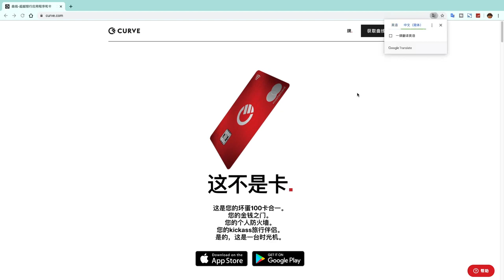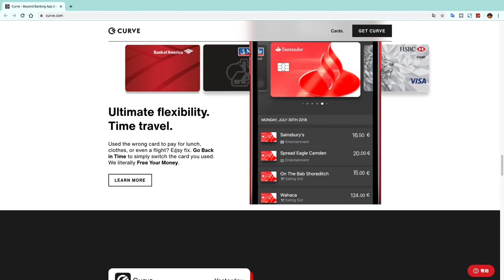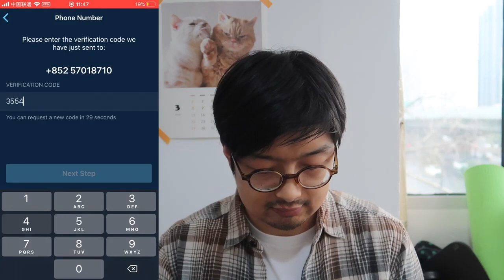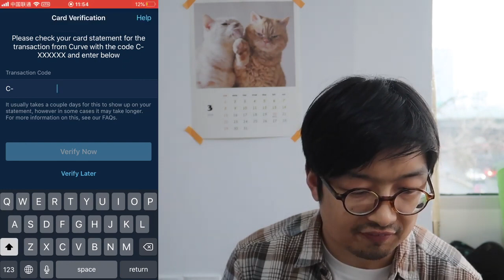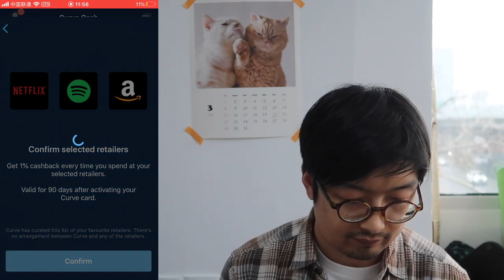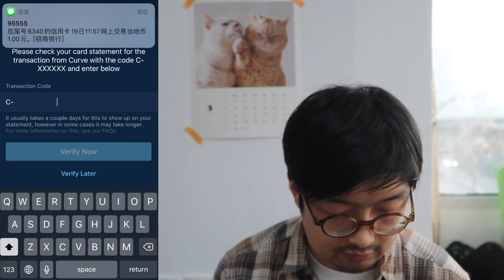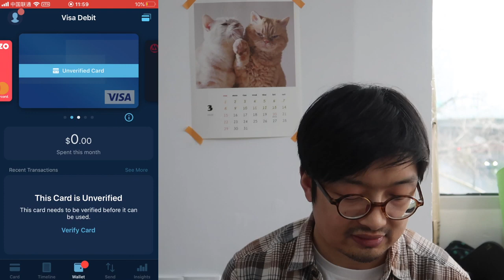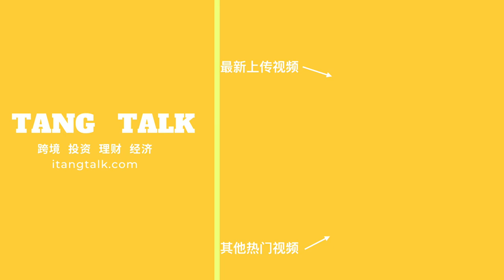Curve银行支付卡终结者，境外银行账户办理第十二弹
号称一卡御万卡的Curve聚合了多家银行卡的支付功能，试图颠覆整个支付行业，今天来教大家如何去申请这个账户。BOA美国银行代办介绍：

美股TD Ameritrade德美利证券客户端教程： 本频道制作的所有视频都符合平台的使用政策，没有任何违规行为。